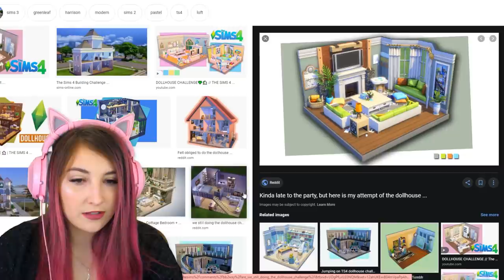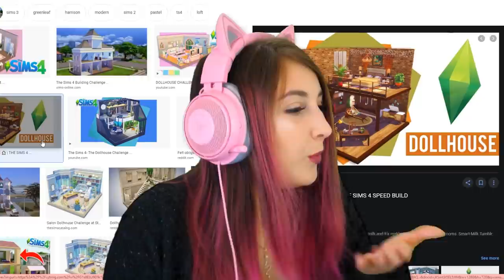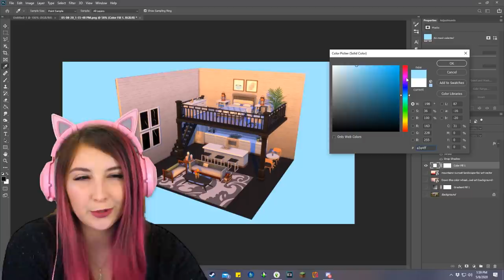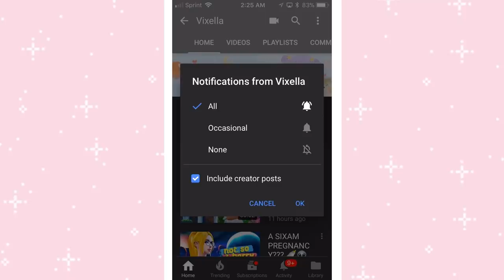I Tried the Dollhouse Build Challenge in Sims 4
I'm bringing back an oldie! Never got to do this challenge so I'm excited to try!

(ﾉ◕ヮ◕)ﾉ*:･ﾟ✧